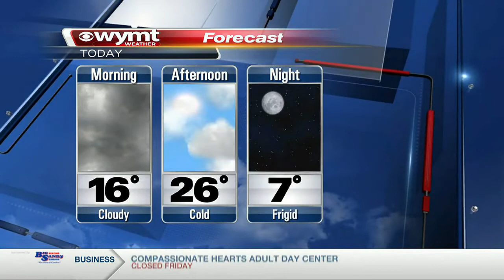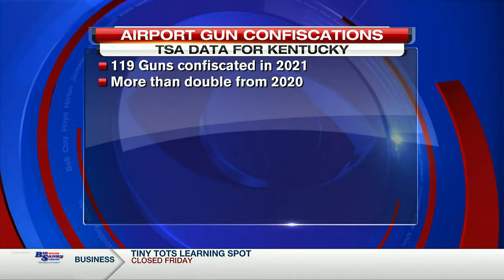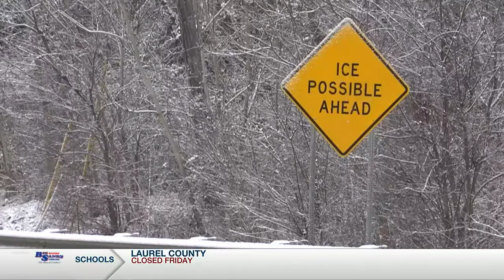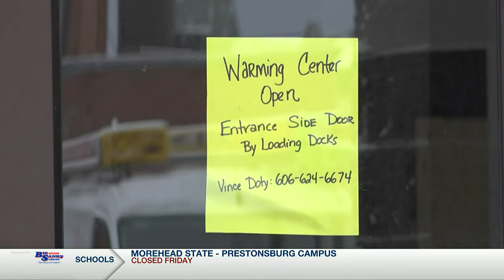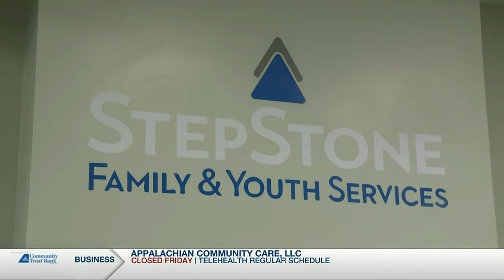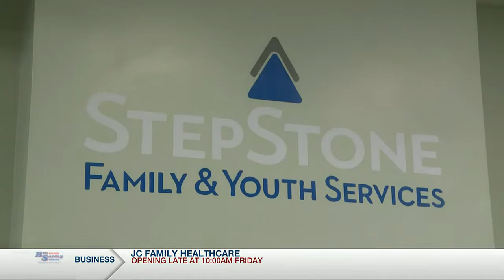Mountain News This Morning Top Stories at 630 January 21st, 2022